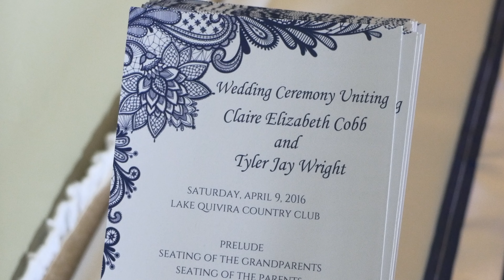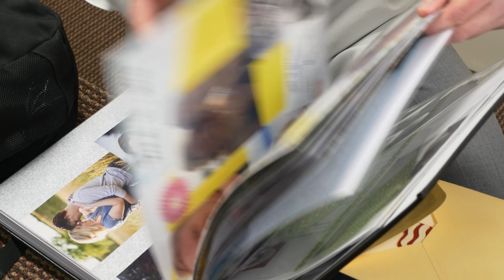Tyler & Claire Wright